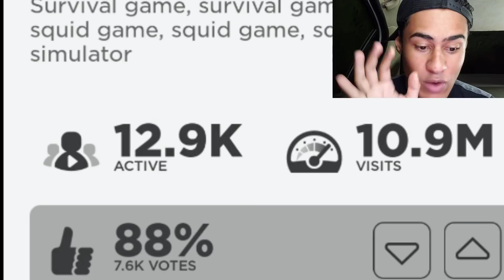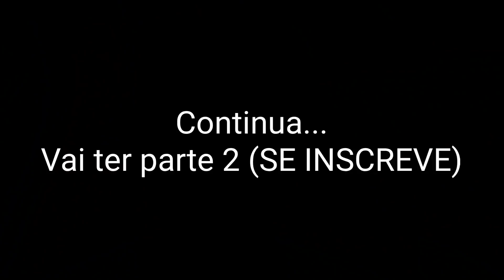Participei do DESAFIO do ROUND 6 as MEIA-NOITE e PERDI - ROBLOX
No vídeo de hoje eu participei de um desafio dentro do carro, para passar o desafio eu preciso passar todos os objetivos no ROBLOX ROUND 6 (BATATINHA FRITA 123).
Tudo isso foi feito a partir das 00:00.

Se inscreve.